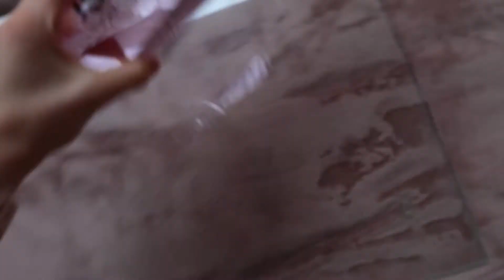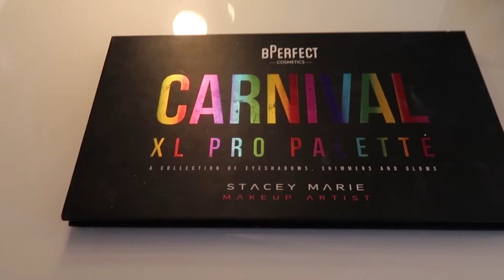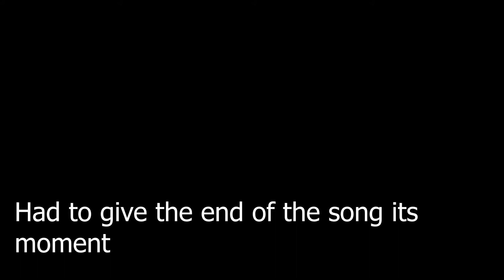MASSIVE Kit and Makeup Clean | COVID in my Kit?!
Thank you so much for taking the time to watch my video! I hope this was helpful for you and gave you some tips on sanitisation and cleaning your kit. It is more important than ever during this time.

xoxo, Lisa

Some of the products shown were gifted to me but I have not been paid to show you these products.

Video info:
Logo and intro made by @browndesignstud.io